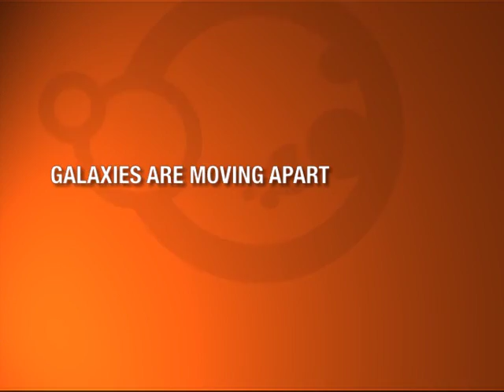Beyond the Solar System | Key Concepts: Galaxies are moving apart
How do galaxies move?
Explore this question in an instructive tour that examines the way in which galaxies have scattered outward, ever since the Big Bang. From the video series 'Beyond the Solar System', produced for NASA by the Harvard-Smithsonian Center for Astrophysics.